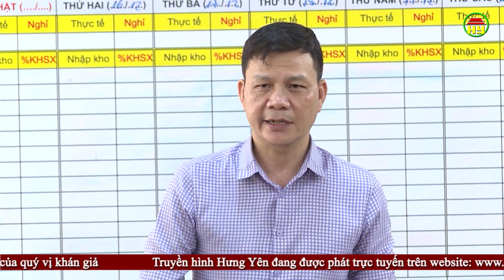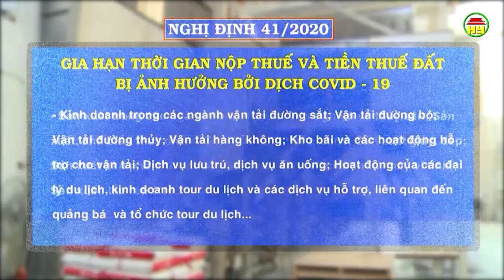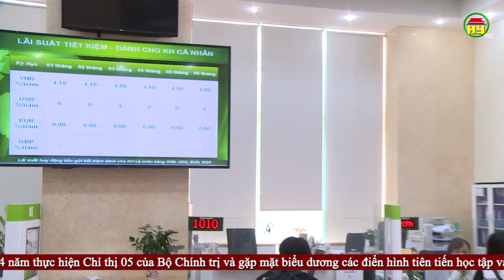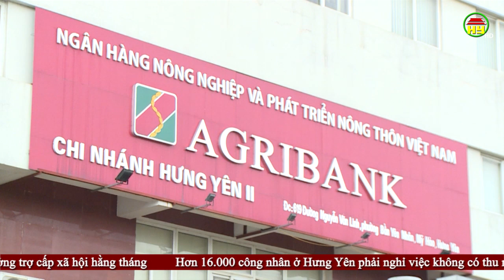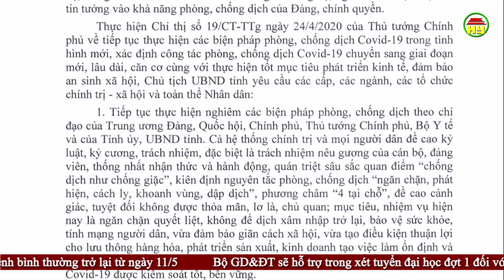Thời sự Hưng Yên Chủ nhật ngày 10/05/2020